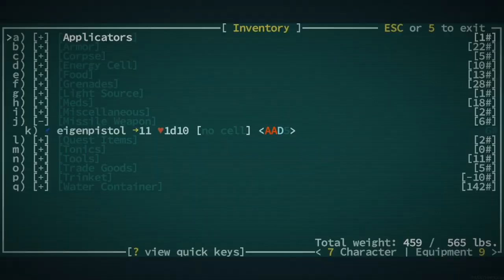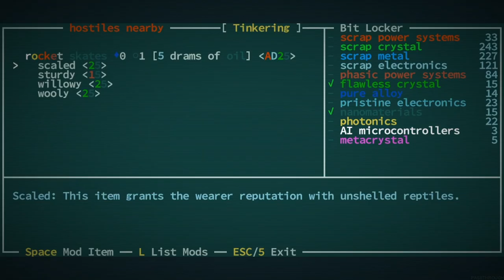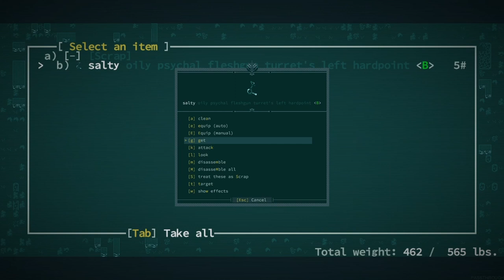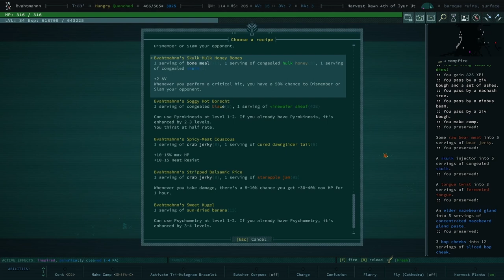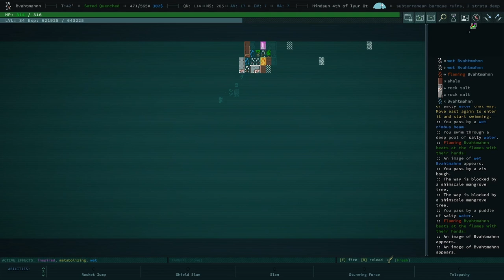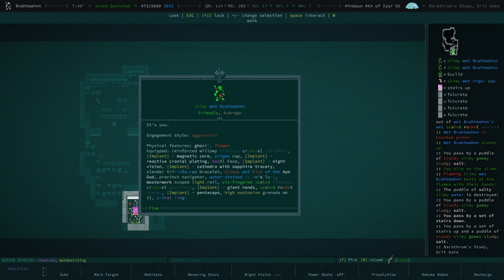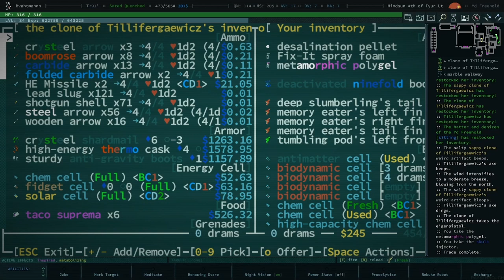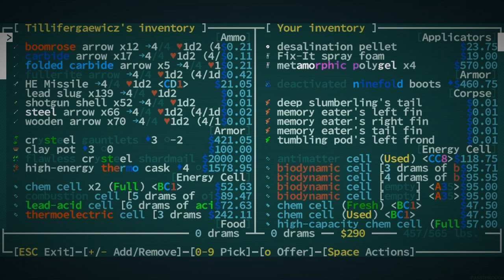The Dream is REAL - Qud Buds - Gaelen